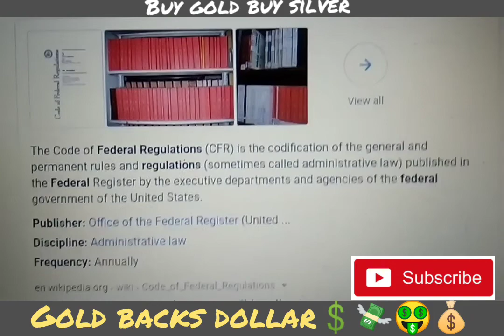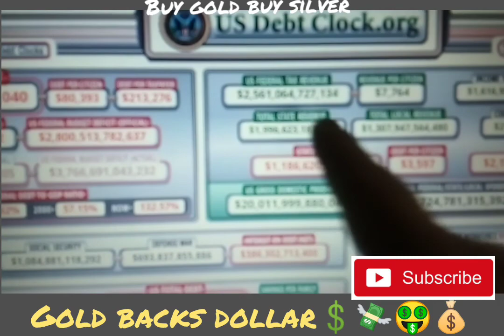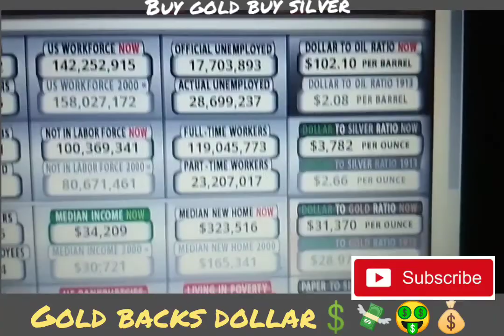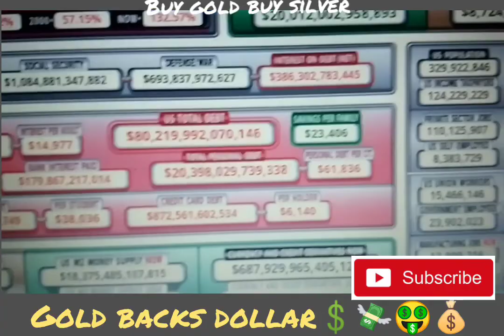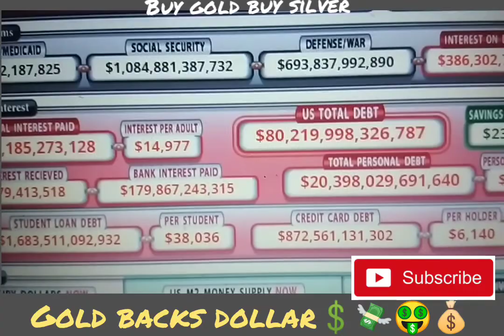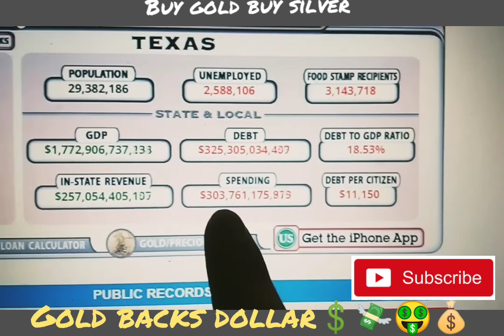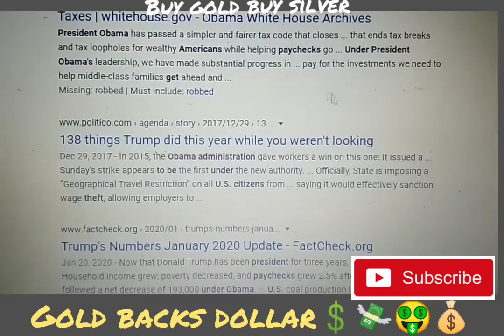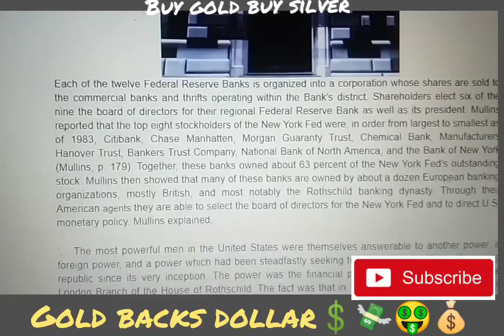END OF FED RESERVE "GOLD BACKS $$" BUY GOLD BUY SILVER